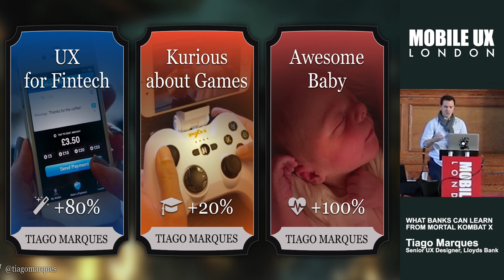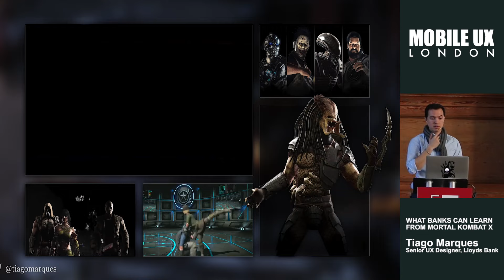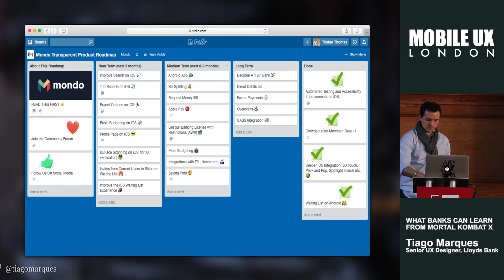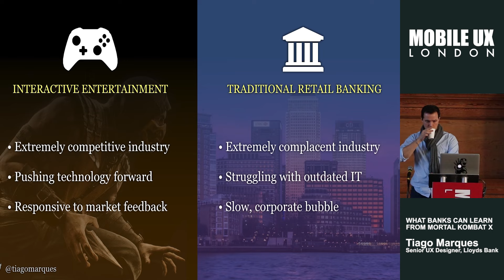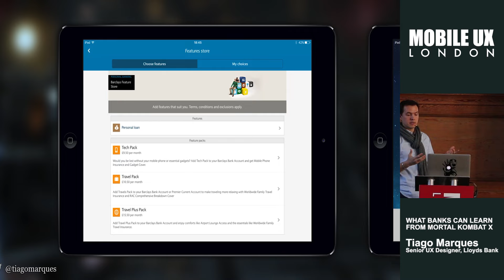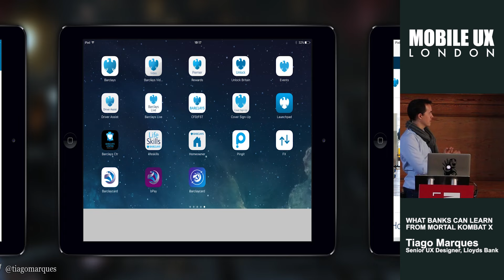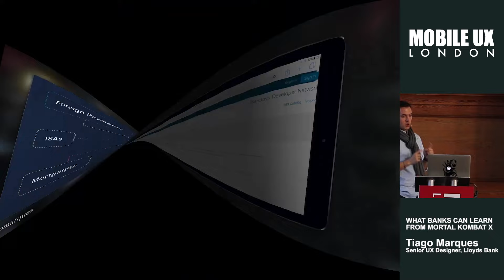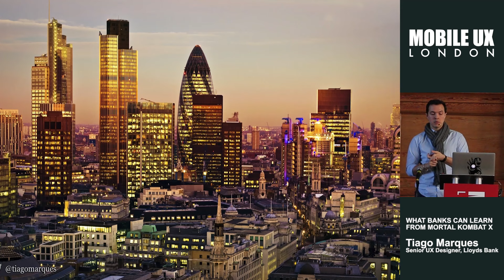Mobile UX London Conference: Talk 2 (What Banks Can Learn From Mortal Kombat X- Tiago Marques )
In this presentation we’ll have a closer look at one of the most popular franchises of all times, Mortal Kombat X, and review it from a UX perspective – its use of language, cross-platform integration, community building, virtual currencies and rewards to inspire user engagement.